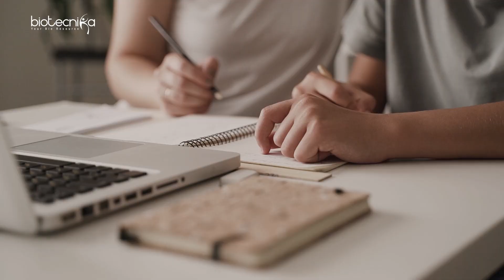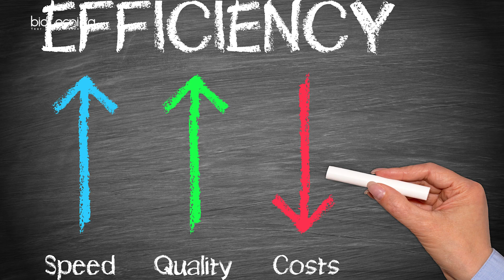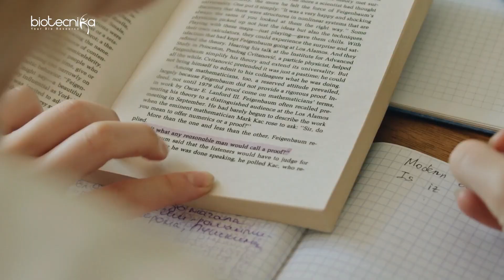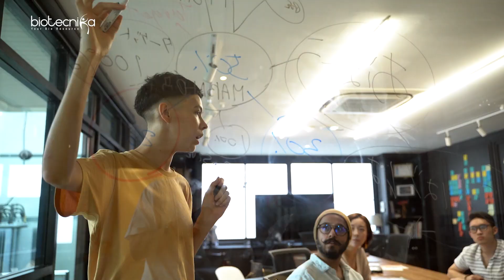How To Scientifically Study For CSIR NET & Other Competitive Exams?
Are you preparing for the CSIR NET exam or other competitive exams and looking for an effective way to study? Look no further! In this video, we will be discussing scientifically-backed study strategies that can help you to improve your performance and increase your chances of success. We will cover topics such as effective time management, creating a personalized study plan, using flashcards and memory palaces, and more. These strategies are based on the latest research in cognitive science and have been proven to be effective for learning and retention. Whether you're a student or a working professional, these strategies will help you to maximize your study time and achieve your goals. So, get ready to take your exam prep to the next level and join us now as we explore the world of scientific study methods.